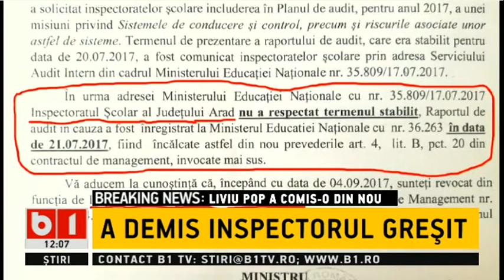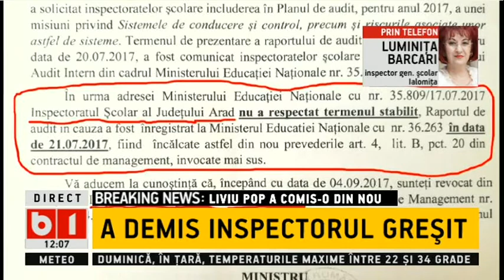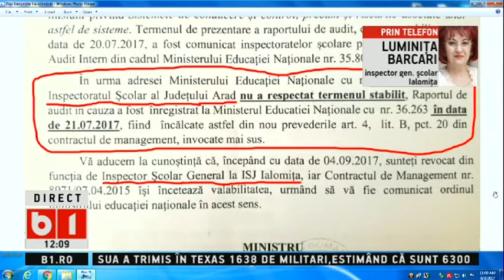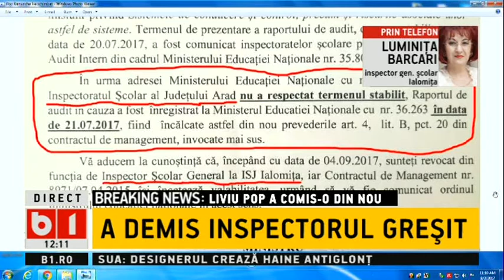STIRI B1TV- LIVIU POP A COMIS-O DIN NOU, A DEMIS INSPECTORUL GRESIT